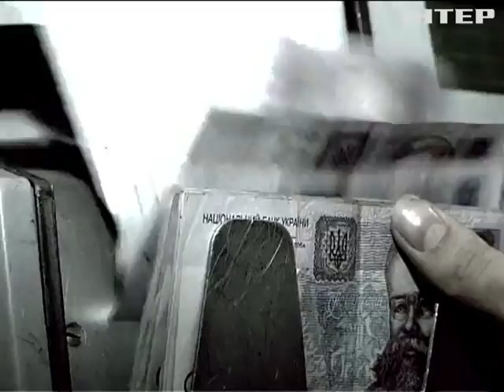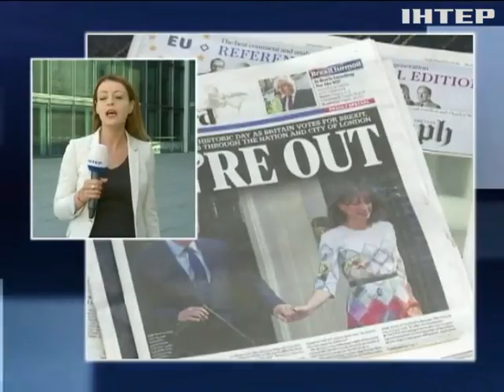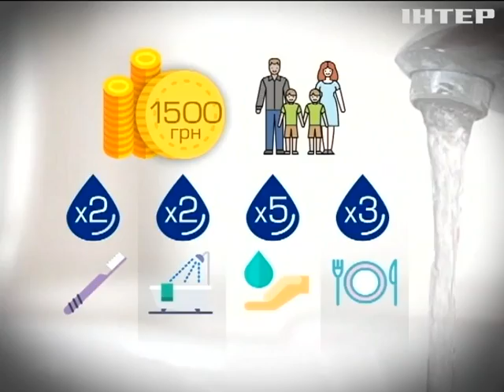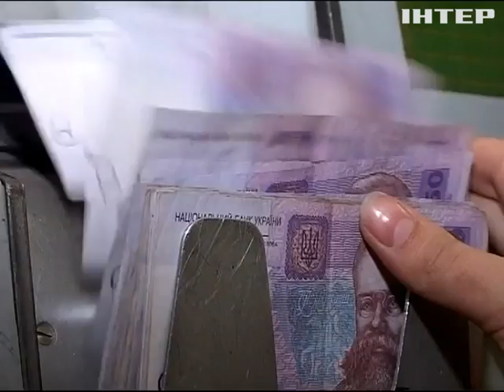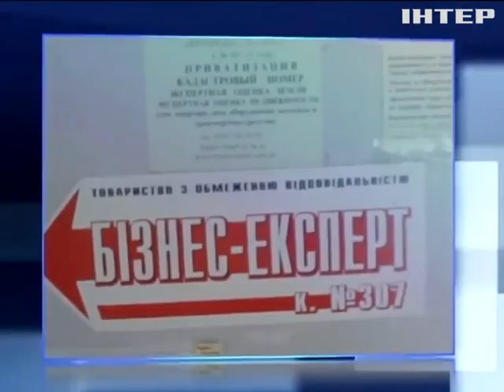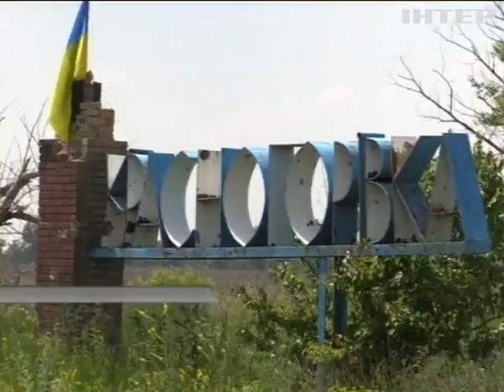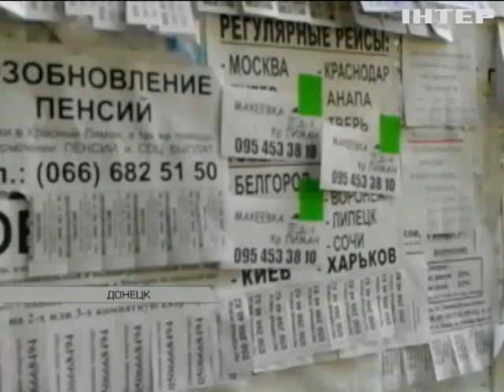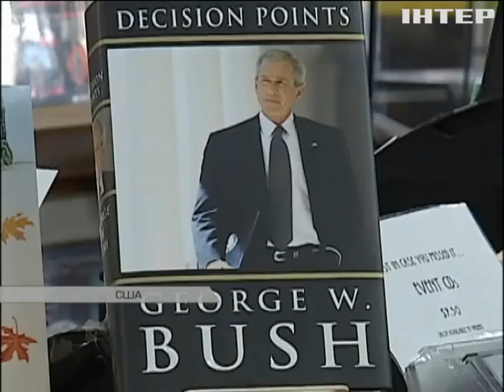Подробности недели, выпуск за 26 июня 2016 года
Вода и отопление дорожают. Как жить с новыми тарифами? Мы испробовали на себе.

Новая Европа. Жизнь после Брэксита. Что чувствует Украина? Эксклюзивное интервью.

Должны за коммуналку? Тогда коллекторы идут к вам. Чего опасаться? Что отберут? Кто защитит?

Прокурор, отправившая за решетку Лазаренко. Марта Борщ. Чему она учит украинских детективов?